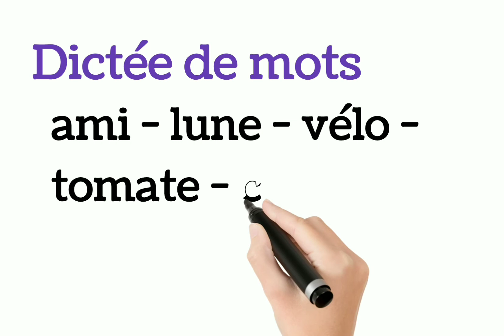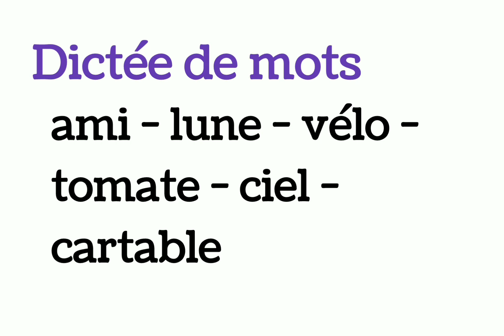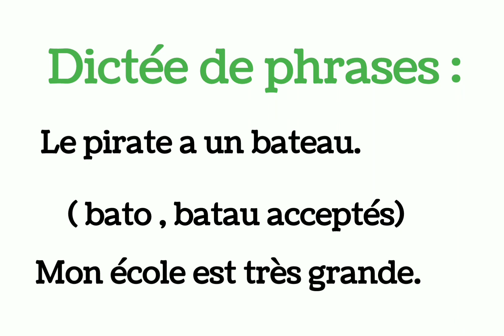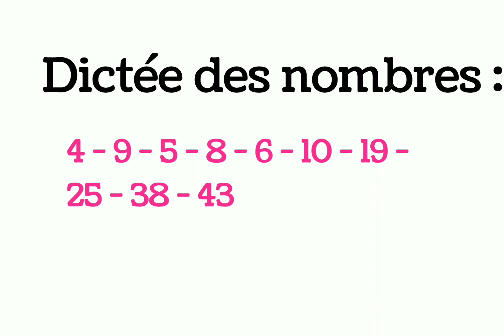évaluation diagnostique cp/ce1 dictée #2022